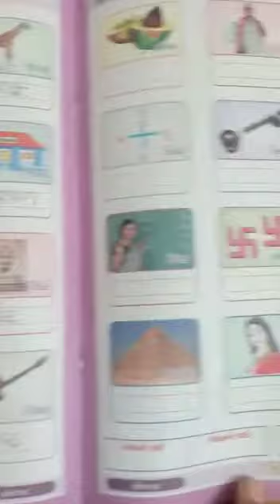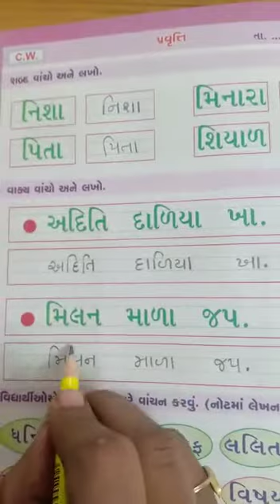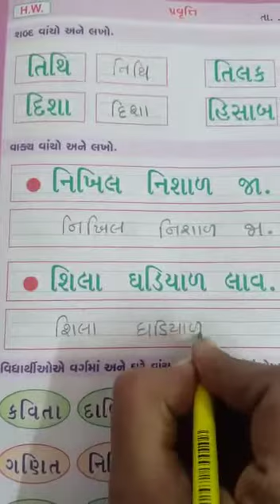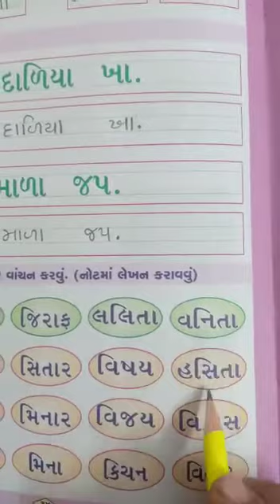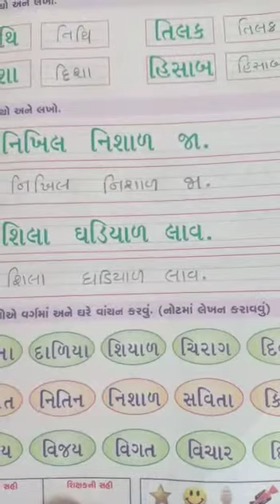H.K.G. GM (27/11/2020)